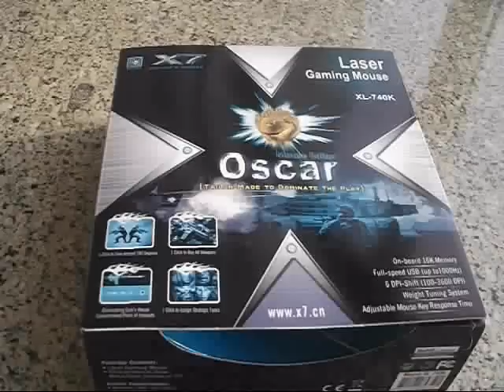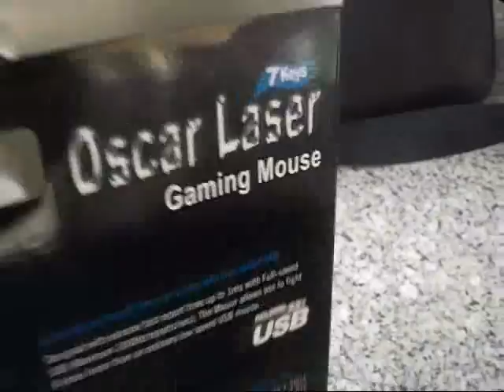новая мышь X7 mt-1105